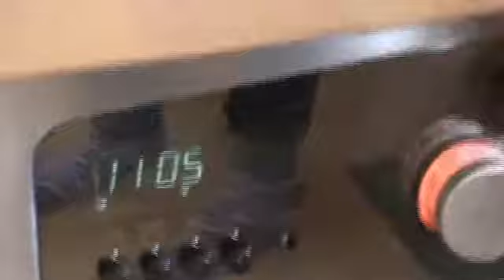Kemija malo drugace